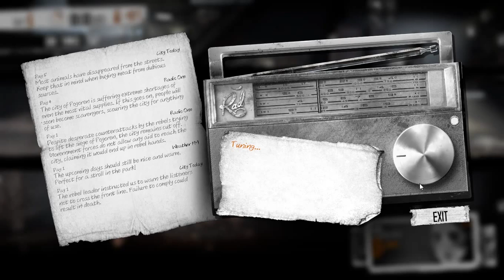Murder 03 - Moltak blindly plays This War of Mine.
I am a Murder, Would I kill in a war?
Yes, Yes I would.